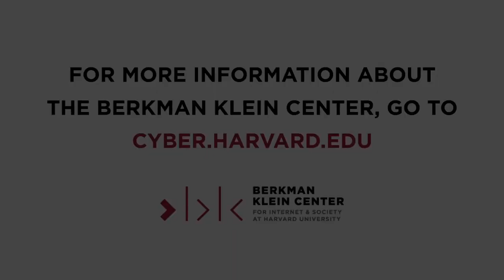Movement Lawyering: Changing Narratives Around Online Laws Related to Sex Work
A two-part series serving as an introduction to movement lawyering, a model by which legal representation and advice are integrated into a greater social movement, rather than operating as a separate, parallel process. Movement lawyering looks at building the power of people and movements with the law as a tool, through challenging structural dis-empowerment and oppression that legal systems often play into.

Part two of this event featured Kendra Albert and Danielle Blunt discussing their work together.